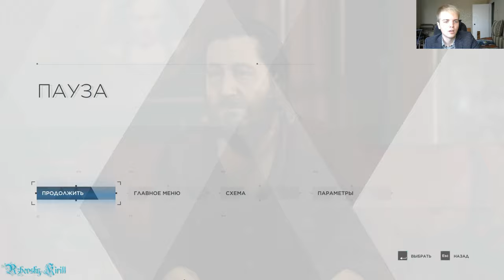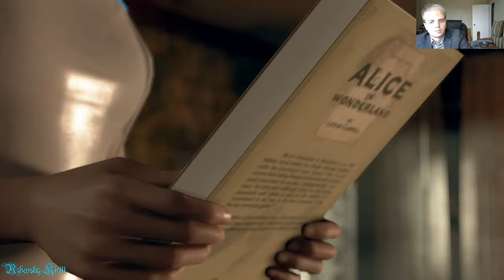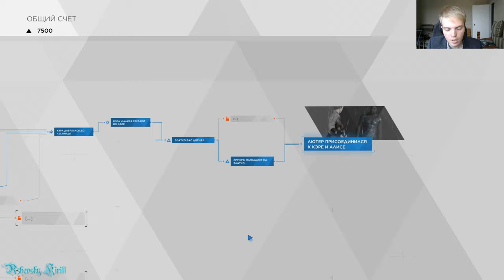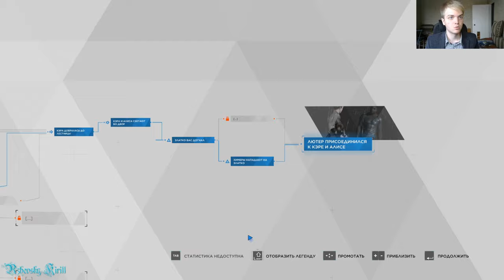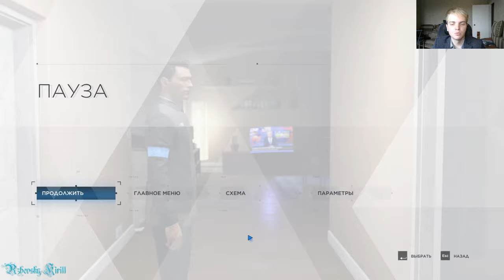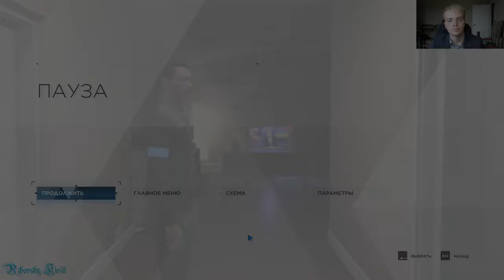Detroit Become Human 10 серия "Спасение любой ценой"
Сегодня юбилейная серия всеми любимого Бекончика. Она довольно неоднозначная и интригующая.
В 10 серии мы За Кору с Алисой встретим Златко, который даже имеет собственного андроида. Но не всё так просто. Вместо ожидаемой помощи мы потерпим от него лишь злодеяния. Но в конце концов его андроид, став девиантом, нас выручит. А за Конора мы встретим в жопу пьяного Андерсона, которому придётся хорошенько опробовать свой трон прежде чем выходить на очередное убийство.

Detroit: Become Human (с англ. — «Детройт: Стать человеком») — приключенческая компьютерная игра с элементами интерактивного кинематографа, разработанная французской компанией Quantic Dream и выпущенная Sony Interactive Entertainment для PlayStation 4 в 2018 году; годом позже игра была выпущена для Windows. Действие игры происходит в недалёком будущем, где существуют серийно выпускаемые андроиды — роботы-слуги, почти неотличимые от людей. Машины должны беспрекословно подчиняться своим хозяевам, но некоторые из них в результате программного сбоя становятся «девиантами» с собственной волей. В ходе игры игрок поочерёдно знакомится с тремя главными героями-андроидами, каждому из которых посвящена собственная сюжетная линия: андроид-домохозяйка Кэра (Вэлори Керри), защищающая маленькую девочку Алису, андроид-детектив Коннор (Брайан Декарт), выслеживающий неисправных андроидов-девиантов, и мятежник Маркус (Джесси Уильямс), пытающийся освободить сородичей из рабства. Нелинейный сюжет игры содержит множество выборов и развилок, и решения, принимаемые игроком в ходе диалогов и действий QTE, отражаются на дальнейшем повествовании.